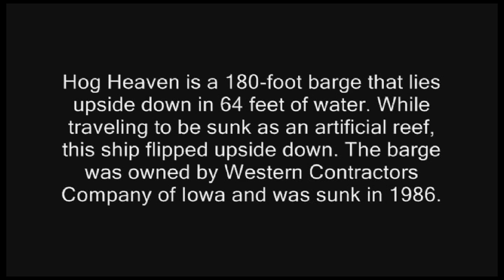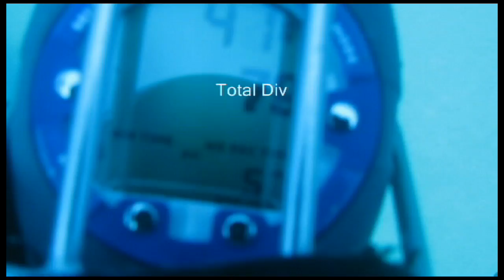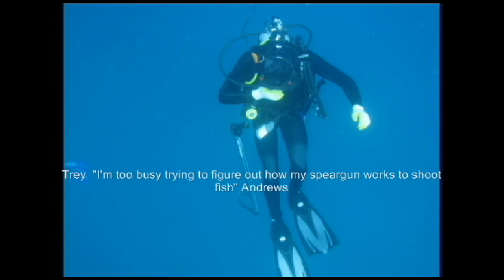Hog Heaven Wreck Dive - Fort Lauderdale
This is a compilation from a few video clips and still images that I took while diving the "Hogs Heaven Wreck."  All video and stills were shot on location and on 1 dive, using a simple point and shoot camera. The wreck is located just north of Port Everglades, Fort Lauderdale, Florida.
I only got 70' but if you went all the way under the boat you could probably get 75' deep.
This is my first time using a camera underwater, so be gentle please.  I would like to get a red lens filter for the video, but I'm not sure if they make one for my wide angel lens. Until then I think I'll take a high power light for video.

Camera: Canon SD-960IS
Housing: Ikelite
Wide angle lens: 46mm
Flash: Single AF35

Dive info:
Hogs Heaven is a 180-foot barge that lies upside down in 64 feet of water. While traveling to be sunk as an artificial reef, this ship flipped upside down. The barge was owned by Western Contractors Company of Iowa and was sunk in 1986. In 1988, a dredge pipe and concrete bridge beams were added to the site to help foster the formation of an artificial reef. In the same area is the 70-foot barge, Wayne, about 200 feet northeast. (N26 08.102 W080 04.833) The remains of the Pacific Reef Lighthouse are also nearby. This debris was sunk in 1989 to form an artificial reef.